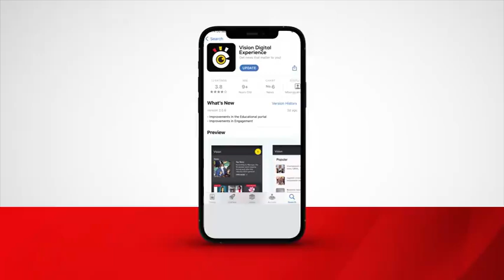Evening DigitalDigest, 28.06.2024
‣ National IDs not collateral - Baryomunsi
‣ Kasaija appears before COSASE
‣ Day one of the Bride and Groom Expo